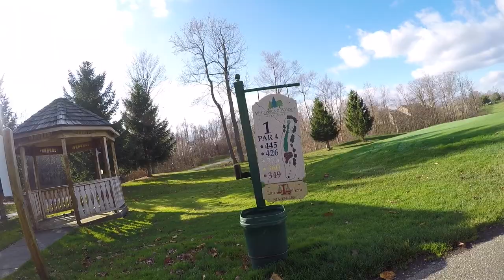GOLFING W/ CART COVER & HEATER | 0handicap vlog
Ok, so you get a text from your buddy asking if you want to play golf the following day. The weather forecast shows the high being 42 degrees. What do you do?

The answer: You grab your cart cover & heater & get your *** to the golf course for that 10am tee time.. Haha..

Here, I'm w/ the boys CZ, Casey & John for a round at Whispering Woods Golf Club in Erie, PA. Great track!